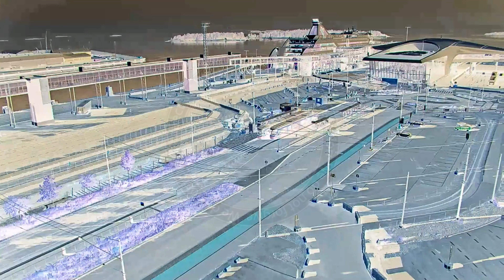Me vs Me🎶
Activism comes at a cost, long hours, continual exposure to negative truths, and can lead to serious adverse responses. º¿º